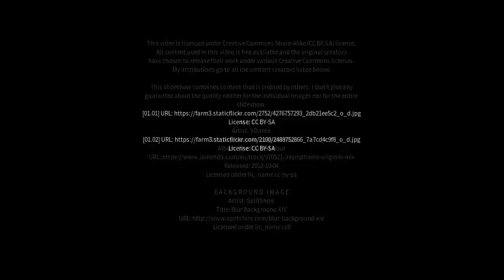Best places to visit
Best places to visit - Rāy (India) Best places to visit - Slideshows from all over the world - City trips, nature pictures, etc.